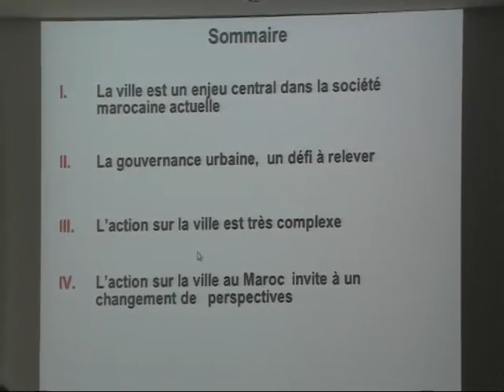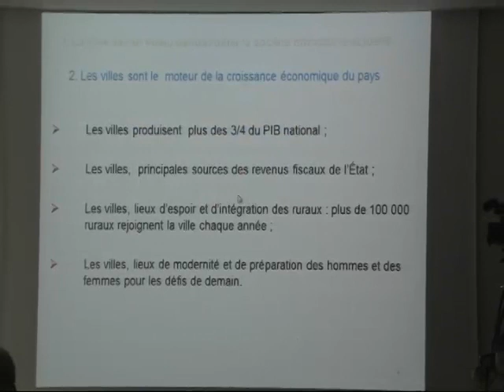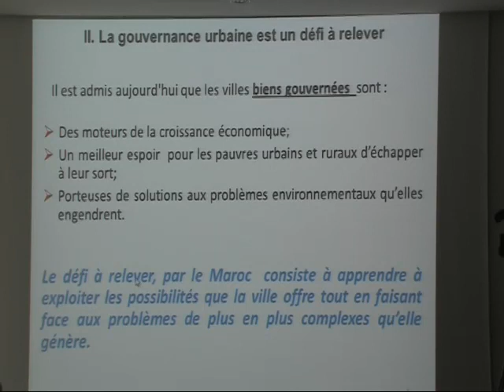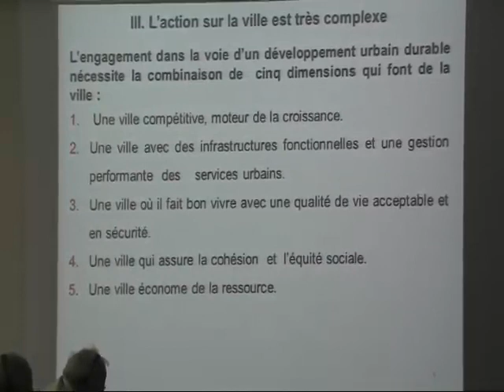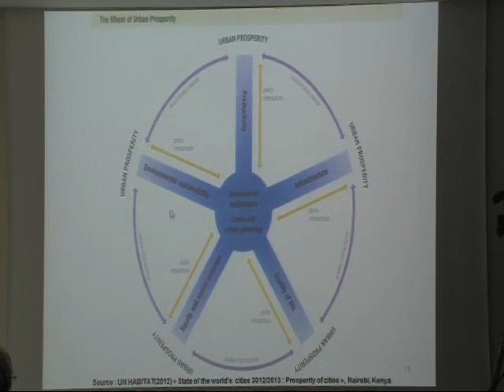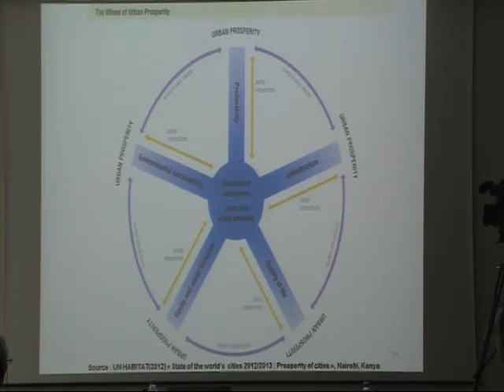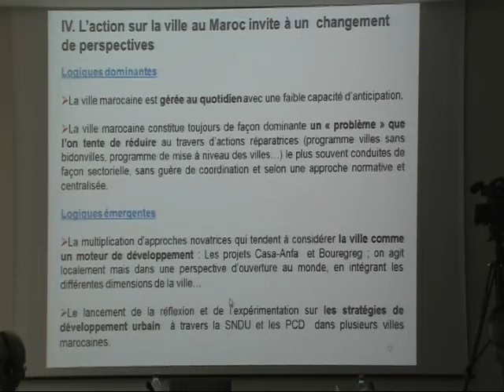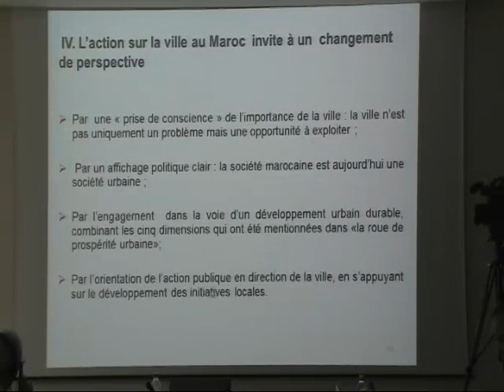Abdellah LEHZAM, Professeur à l'Institut National d'Aménagement et d'Urbanisme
Défis futurs du nouveau monde urbain : quel modèle de développement pour la ville marocaine ?